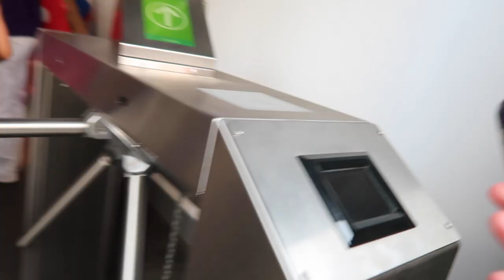Germany's MASTERCLASS vs Denmark | WOMEN'S EUROS 2022 VLOG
We went to the Germany Denmark game at the Brentford Community Stadium and vlogged our experience!!! 5 GOALS, loads of dramatic shots and even a RED CARD!